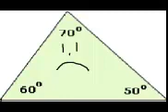Crying acute triangle!!!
ZOMG a rare crying acute triangle!